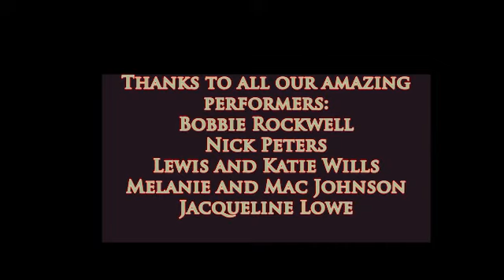OLLI Open Mic Trailer